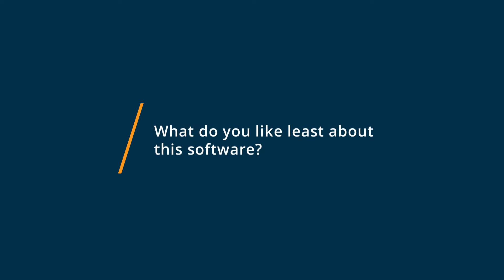McAfee Endpoint Security Review: McAfee Endpoint Security review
💡📘 Interested in McAfee Endpoint Security? Browse McAfee Endpoint Security reviews, pricing and compare with popular alternatives

McAfee Endpoint Security Review 2021.

Endpoint protection solution providing security management and real-time data collection for desktops, virtual systems, and servers..

0:00 Intro
0:10 What business problems are you solving with McAfee Endpoint Security?
0:24 What do you like most about McAfee Endpoint Security?
0:52 What do you like least about McAfee Endpoint Security?"